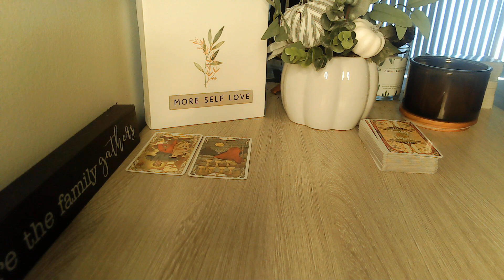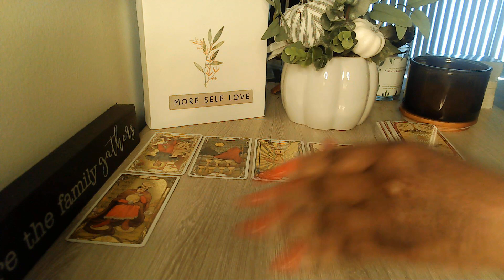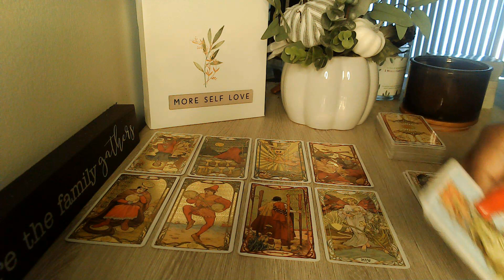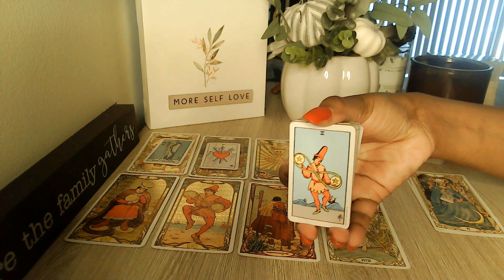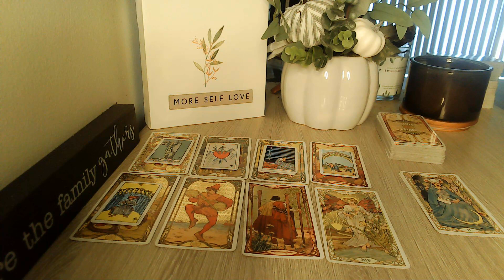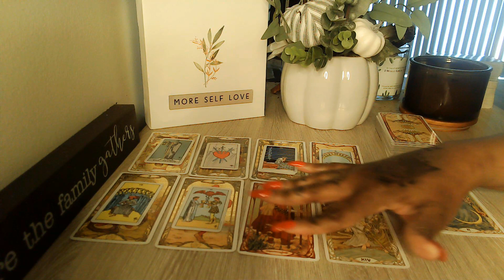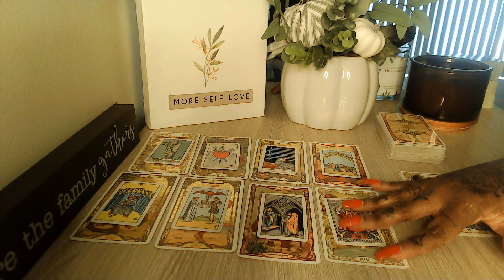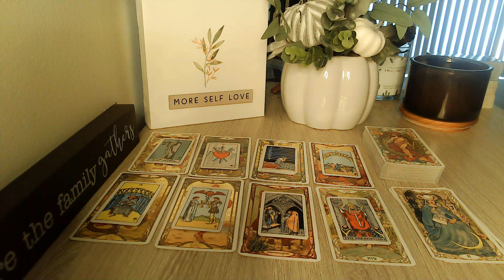LIBRA HOW LONG HAVE YOU BEEN WAITING FOR THIS? MARCH 2022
Welcome, Everyone!! 👋